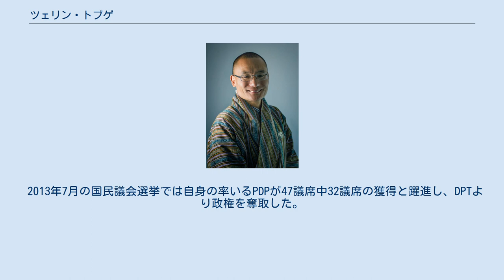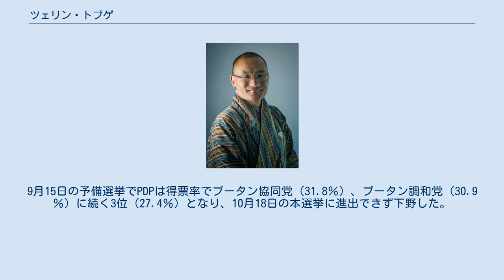ツェリン・トブゲ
ツェリン・トブゲ ツェリン・トブゲ（ゾンカ語ཚེ་རིང་སྟོབས་རྒྱས།、英語表記Tshering Tobgay）は、現代のブータン王国の政治家。
同国首相を務めた。
日本では「ツェリン・トブゲイ」との表記も見られる。
 1965年9月19日生まれ。
米国ハーバード大学で公共政策の修士号を獲得した一方、機械工学の知識も有している。
帰国後は教育省や労働省で官僚としての経歴を積み、主に人材開発分野での活動が目立つ。
2007年に選挙へ出馬する直前には、労働省人材資源局局長を務めていた。
 2007年、ブータンで組織された政党の1つである国民民主党（PDP）に加わり、党コーディネーターに就任して、ブータン調和党（DPT）を相手に2008年3月の国民議会選挙を戦う。
しかし、PDPの獲得議席は47議席中2議席に留まる惨敗を喫した。
この選挙では、PDP党首のサンゲ・ゲドゥプまでもが落選したが、ツェリン・トブゲ自身は、ブータン西部ハ県の選挙区で、DPTの対立候補を危なげなく破っている。
このような結果を残せたPDP候補者は、彼ただ1人である。
この結果、ツェリン・トブゲが、サンゲ・ゲドゥプの後任としてPDPを率いることになった。
 4月21日、初召集された国民議会で、ツェリン・トブゲは国民議会内野党党首に就任した。
なお国民議会内野党党首は、国内重要機関人事の協議への参加等が憲法で定められている要職である。
 2013年7月の国民議会選挙では自身の率いるPDPが47議席中32議席の獲得と躍進し、DPTより政権を奪取した。
同月27日、首相に任命された。
2014年6月29日に来日。
 2014年9月時点での中国との関係について、ツェリン・トブゲはNHKの取材に対し、「両国関係は友好的であり良好」との見解を示している。
また、両国間で国境画定作業が進行中であることも明らかにした。
 2018年9月15日の国民議会選挙にあわせて首相を退く。
9月15日の予備選挙でPDPは得票率でブータン協同党（31.8％）、ブータン調和党（30.9％）に続く3位（27.4％）となり、10月18日の本選挙に進出できず下野した。